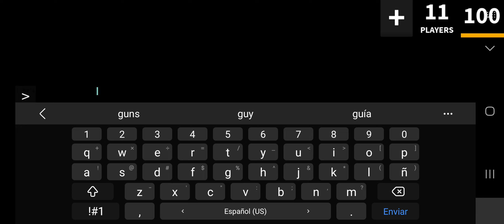11 minutes of me playing mm2 🫠